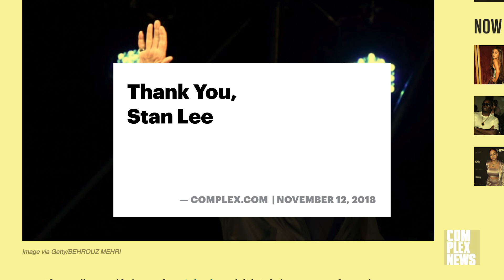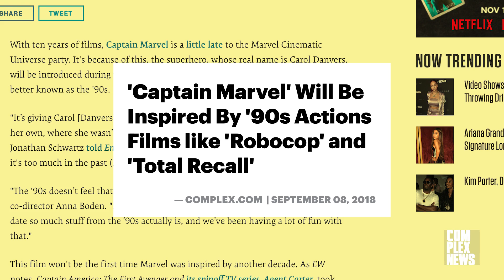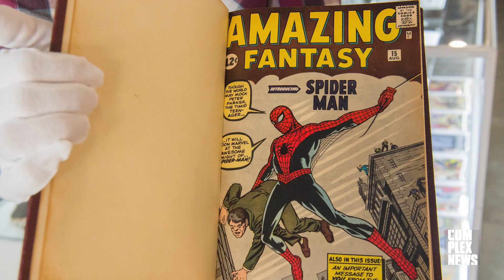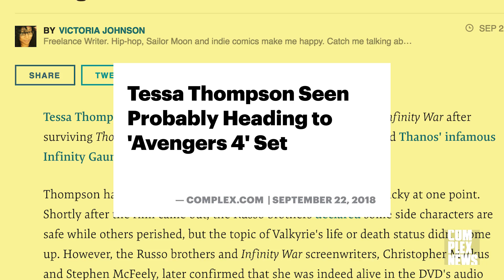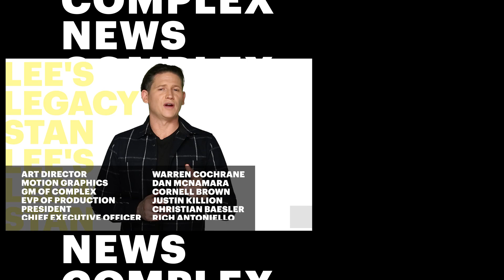How Stan Lee Crafted Universes & Changed The World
If you call yourself a lover of comic books and didn't feel some type of way when news of Stan Lee's passing hit the world earlier today, you're playing yourself. If it wasn't for the work Lee put in during his prolific tenure at Marvel Comics, the world of Hollywood today would look very different than it does right now.

Arguments aside on what "credit" truly means when it comes to creating comic book characters, Lee's fingerprints are all over some of today's biggest characters: Spider-Man, the Black Panther, the Hulk, Daredevil, the X-Men, Iron Man, Thor, Ant-Man, and the Fantastic Four. AKA characters at the forefront of Marvel's decade(-plus) of dominance in the television and film circuit.